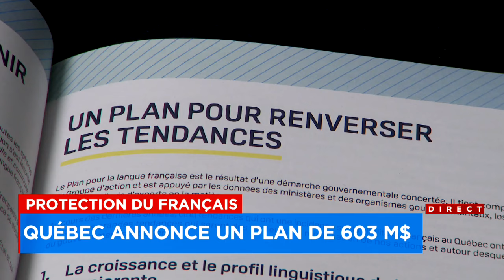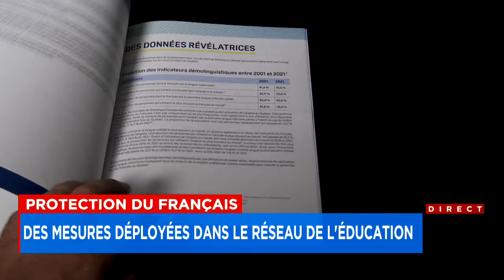603 M$ sur 5 ans pour freiner le déclin du français au Québec - reportage